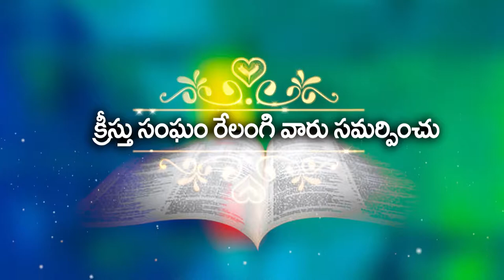మనిషికి ప్రకృతి నేర్పుచున్న పాఠాలు // Bro Sai 05 11 2019 P3